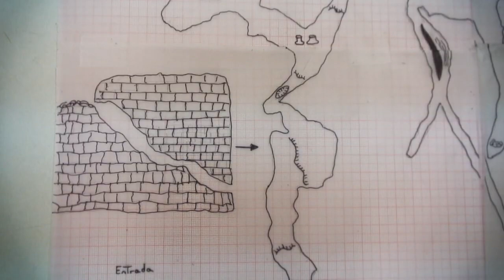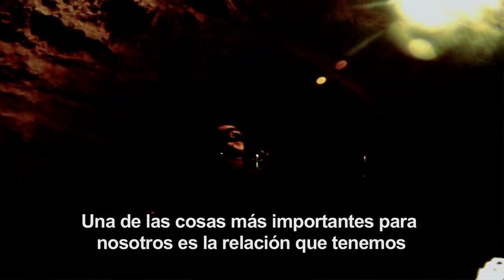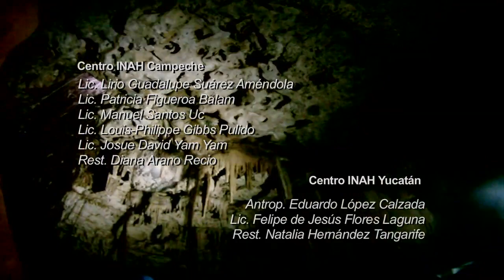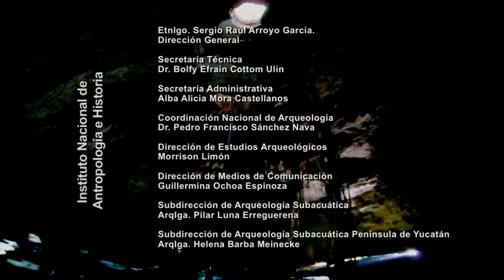ContigoEnLaDistancia: Cuevas y Cenotes en la península de Yucatán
Este trabajo muestra algunos de los trabajos realizados por la Subdirección de Arqueología Subacuática durante la temporada de campo de 2012 en el proyecto denominado Atlas arqueológico subacuático para el registro, estudio y protección de los cenotes y cuevas inundadas en la península de Yucatán.

Acompañanos por esta fascinante travesía a través de distintas cuevas y cenotes donde se han hallado vestigios arqueológicos y emprende el rescate junto con los investigadores del INAH.